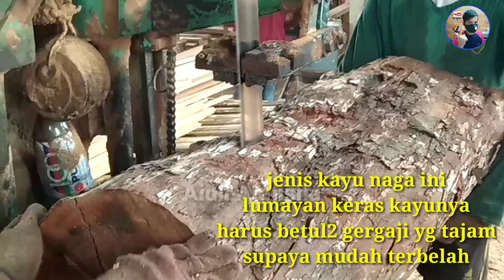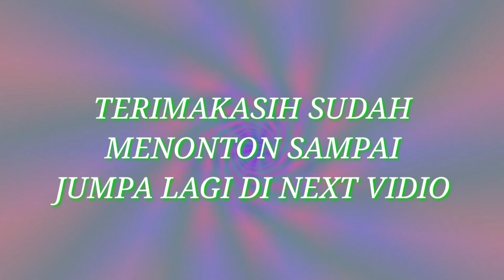PEMOTONGAN JENIS KAYU NAGA || KAYU PANJANG DIPOTONG MENJADI DUA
Assalamualaikum wr Wb slmt pagi
Tmn2 kali ini memotong jenis kayu naga
Kayu naga ini lumayan cukup keras beda dari kayu yg lain,